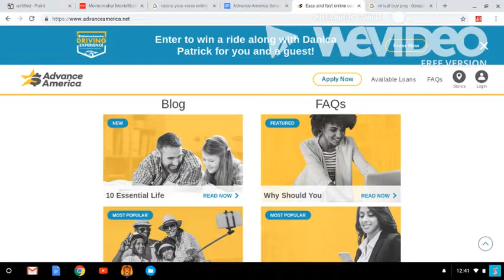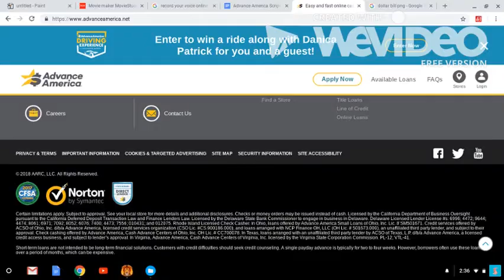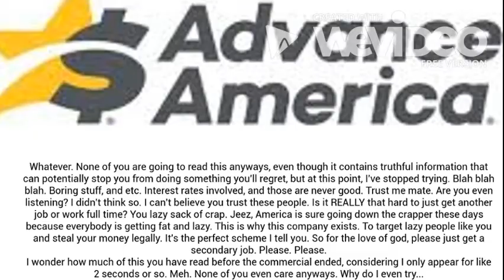If Payday Loan Commercials Were Honest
I know the animation and voice acting are garbage, but this commercial might just save you from a honking heap of debt.

Technically, it is Payday Loans in a nutshell.

This is also a school project for personal finance. I'll probably fail. Oh well.